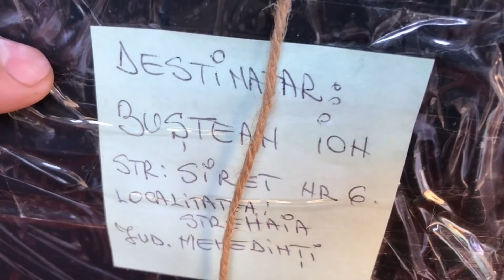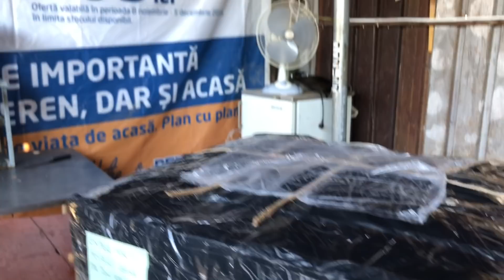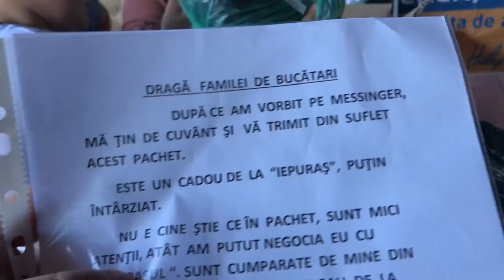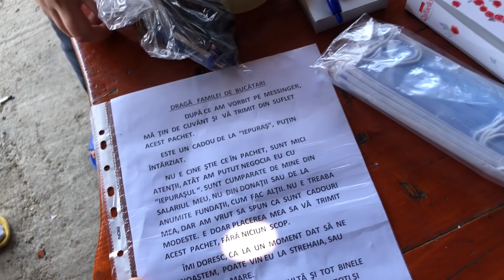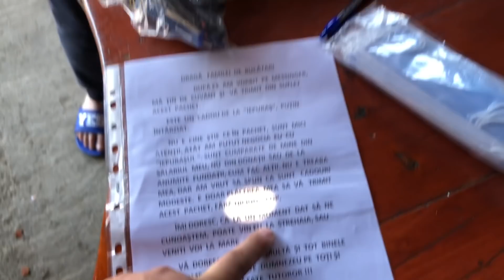AM PRIMIT UN CADOU